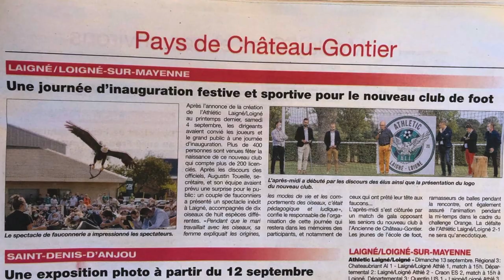Coup ce coeur 53 Association Athletic Laigné Loigné